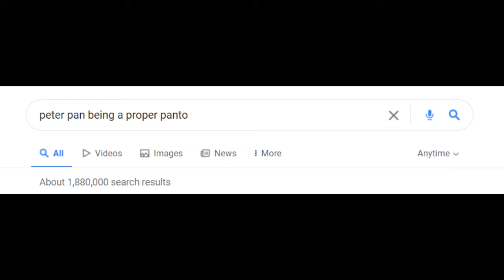Peter Pan Goes Wrong being a proper panto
All pantomime moments from Peter Pan Goes Wrong by the cast of The Goes Wrong Show